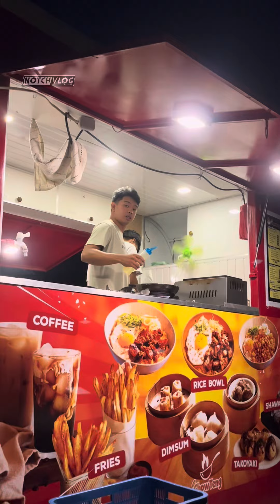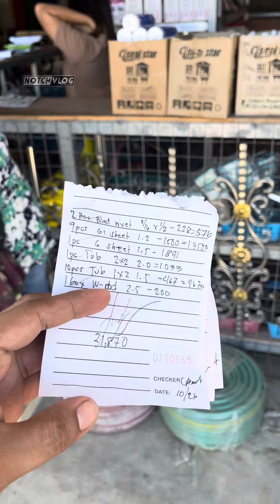Sinimulan na ang Pinapangarap kong Business